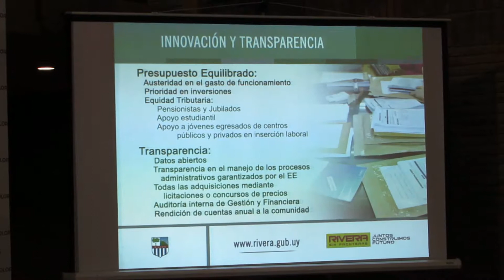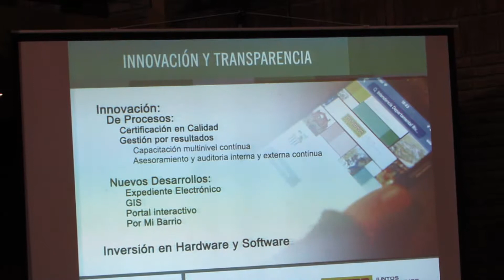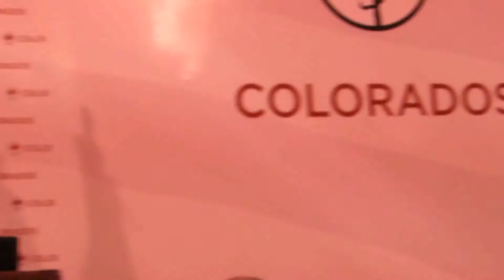Partido Colorado - Encuentro de Bases Coloradas - 30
Se celebró el primer encuentro de Bases Coloradas donde participaron Ediles y Dirigentes de todo el país. Hicieron uso de la palabra el Secretario General del Partido Adrián Peña, los ediles de distintos departamentos, el Senador Tabaré Viera y el Intendente de Rivera Marne Osorio. Cerró el ing. José Sapelli quien brindó una conferencia motivacional de altísimo nivel.-    16-09-17